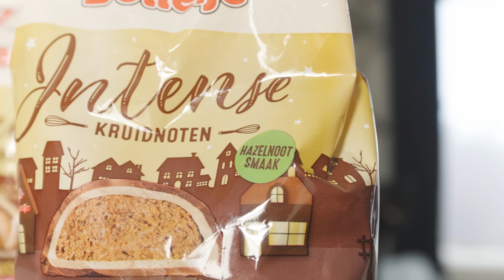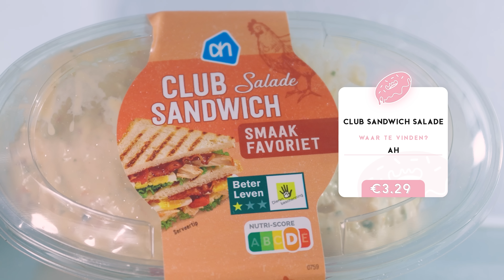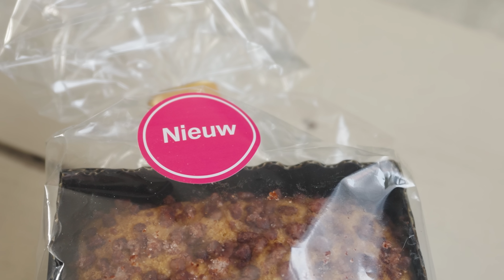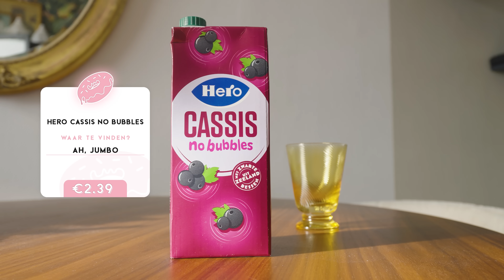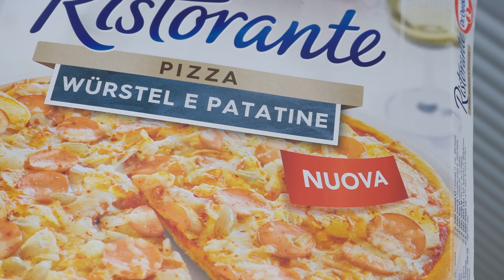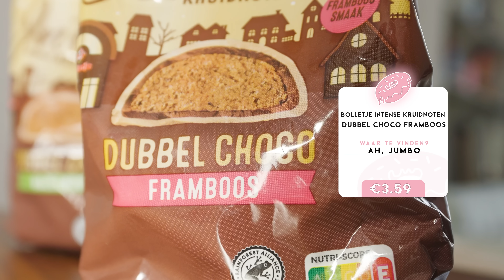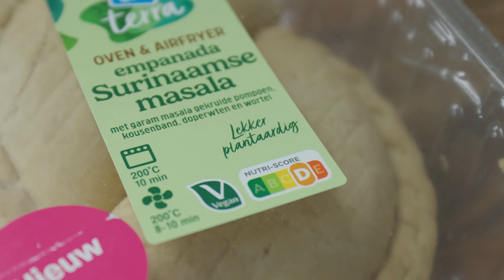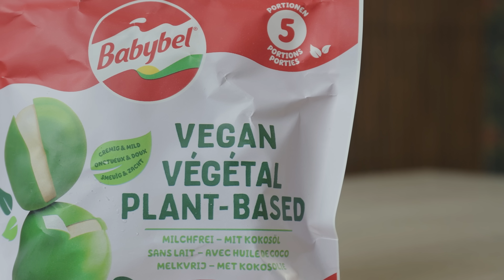Nieuwe PRODUCTEN uit de SUPERMARKT Proberen! Vet Benieuwd #23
In onze nieuwste aflevering van 'Vet Benieuwd,' zijn we weer op pad gegaan naar de supermarkt om de nieuwste producten te ontdekken. Het was een waar avontuur, met een kar vol verrassingen die we niet konden weerstaan. 😄🛒

We begonnen met de Sparerib Salade van Albert Heijn. Deze frisse salade met malse stukjes sparerib en knapperige groenten was een smakelijke start van onze proeverij. De romige dressing maakte het helemaal af!

Na een paar happen van de salade, konden we de Bolletje Intense Kruidnoten niet weerstaan. Het is misschien nog geen Sinterklaastijd, maar deze kruidnoten zijn het hele jaar door lekker. Vooral de nieuwe variant met framboossmaak was een verrassende favoriet.

Toen gingen we voor iets ongewoons: Spek met Witte Chocola. Een gedurfde combinatie, maar de zoete witte chocolade bleek perfect samen te gaan met het zoute spek. Dit is zeker een snack voor de avontuurlijke eter!

Onze smaakpapillen werden verder verwend met de Club Sandwich Salade van Albert Heijn. De verschillende lagen smaken in deze salade maakten elke hap opwindend en vol van smaak.

Tijd voor wat zoetigheid! De Kaneel Cake van Albert Heijn was een heerlijk tussendoortje. De subtiele kaneelsmaak maakte het een perfecte traktatie om de zoetekauw in ons tevreden te stellen.

Om onze dorst te lessen, probeerden we de Casis no Bubbles, een verfrissende frisdrank. De bruisende bessenaroma's waren een welkome aanvulling op onze smaaktest.

Natuurlijk konden we niet weggaan zonder nog wat kruidnoten te proeven, dit keer in de vorm van Bolletje Intense Kruidnoot (framboos). Een geweldige combinatie van kruidnoot en fruitige framboos!

Maar dat was nog niet alles! We ontdekten ook de Albert Heijn Terra Empanada, een smakelijke reis naar de smaken van de wereld, en de Chupa Chups Popcorn Cola, een snack vol bubbels en smaak.

Last but not least, probeerden we de Babybel Vegan. Een melkvrije versie van deze geliefde snack die ons aangenaam verraste.

Ben je nieuwsgierig naar onze gedetailleerde beoordelingen van deze producten en wil je weten welke onze nieuwe favorieten zijn? Kijk dan snel naar onze nieuwste Vet Benieuwd aflevering en deel je gedachten in de reacties hieronder. We horen graag welke producten jij wel eens zou willen proberen! 🍔🥗🍰

TIJDCODES:
0:00 Begin video
0:03 Sparerib Salade (AH)
1:11 Bolletje Intense Kruidnoten
2:13 Spek met Witte Chocola
3:33 Club Sandwich Salade (AH)
4:45 Kaneel Cake (AH)
5:49 Casis no Bubbles
7:13 Ristorante Worst en Aardappel
8:49 Bolletje Intense Kruidnoot (framboos)
9:46 Happy Trails Brownie
10:41Albert Heijn Terra Empanada
11:46 Chupa Chups Popcorn Cola
12:35 Babybel Vegan

Gekvanmezelf.nl

► Autisme platform
evenontprikkelen.nl